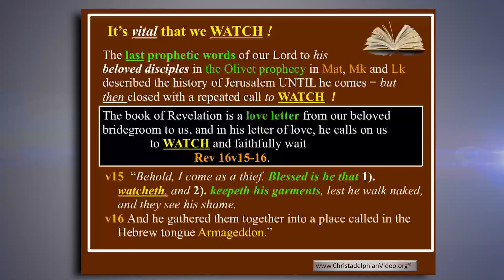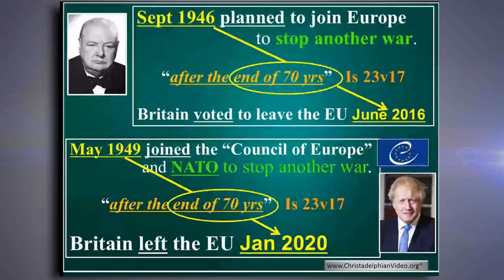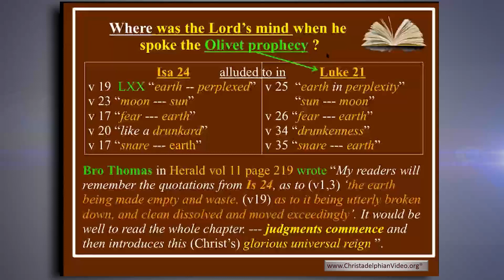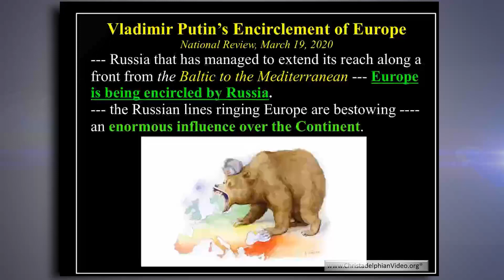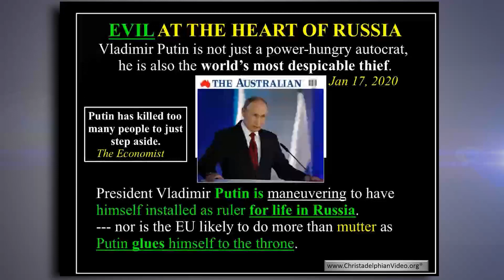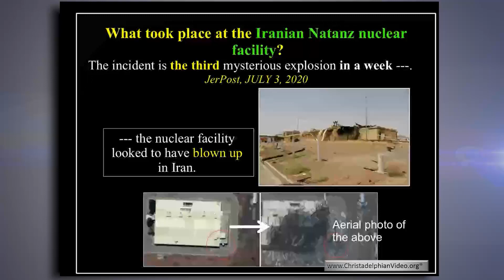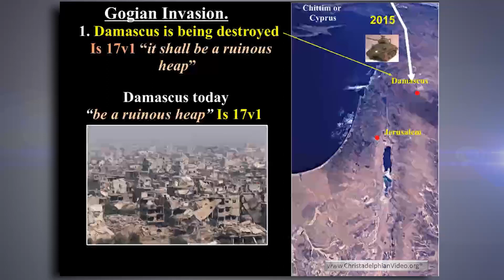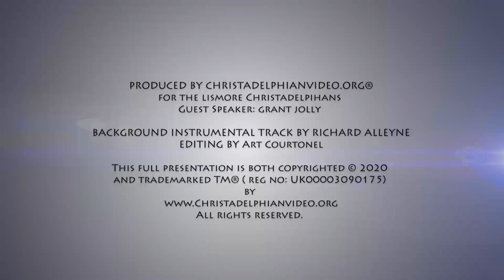2020 Review! 'All the Earth shall be filled with the glory of the LORD: (Num 14:21)